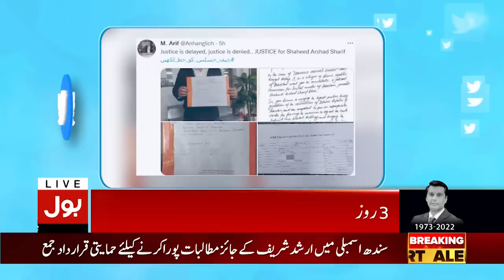Chief Justice Ko 1 Hazar Letters Kis Ne Bheje? | Arshad Sharif Case Revelations | Breaking News